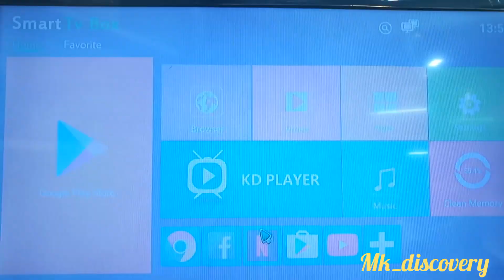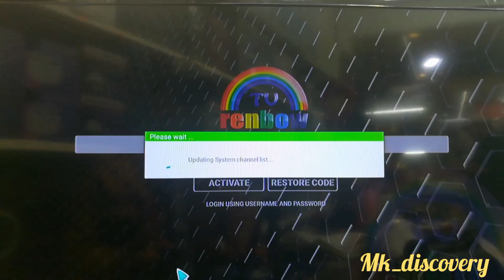How to install renbow tv (كيفية تثبيت renbow)